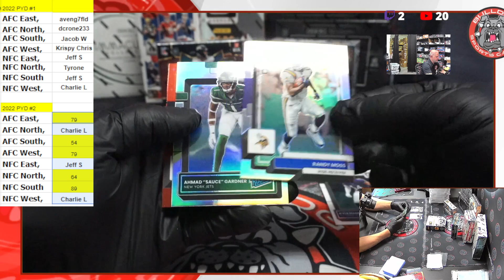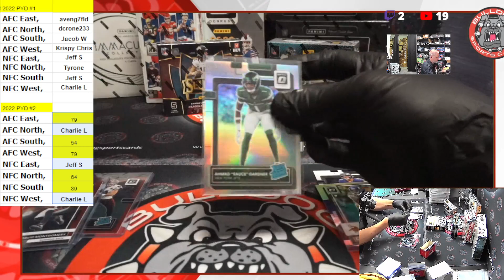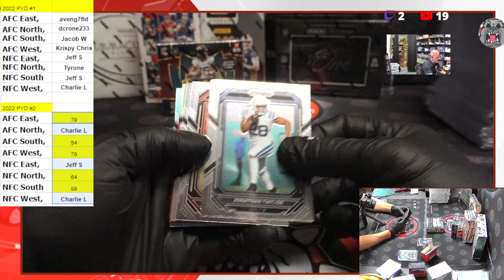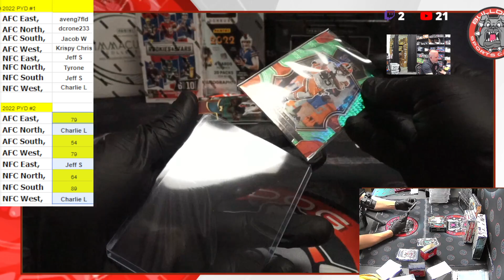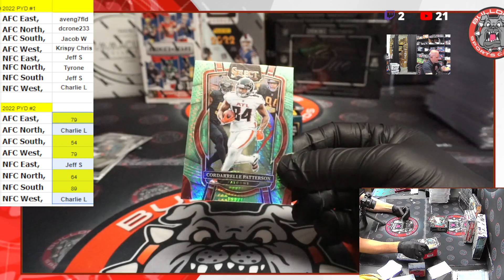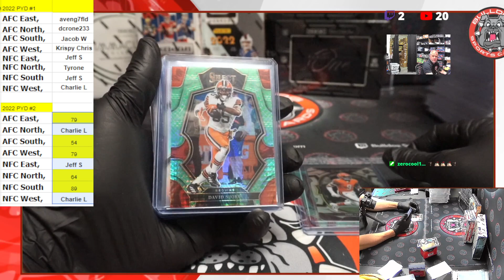3 Box 2022 TMALL PYD #1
3 Box 2022 TMALL  PYD #1